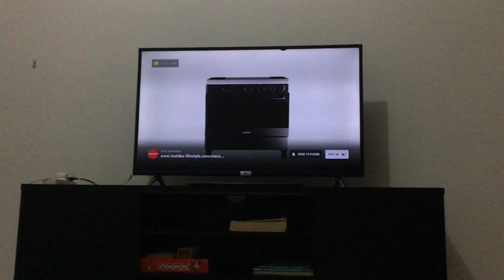My subscriber count is behind by one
It’s 351 on YouTube Studio.